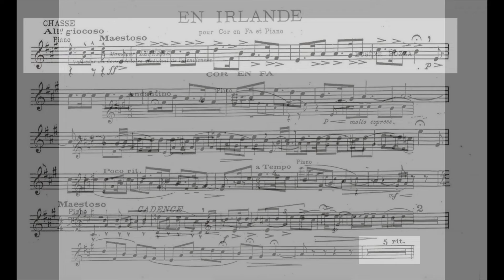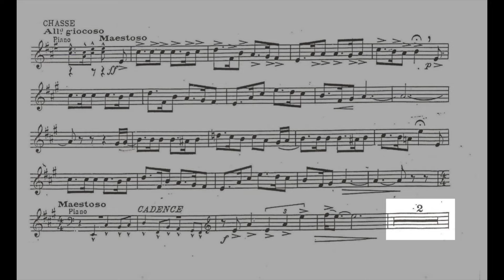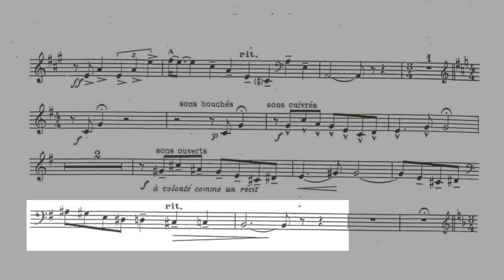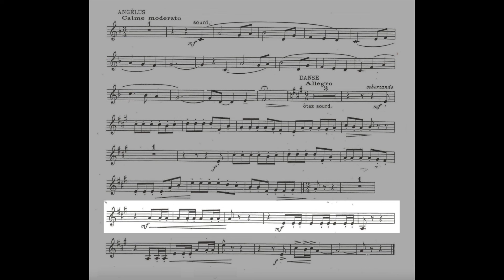EN IRLANDE. E. Bozza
Horn: Conn 8D Elkhart
Mouthpiece: JK Elclusive 1DK A1
Mute: Dennis Wick Aluminum